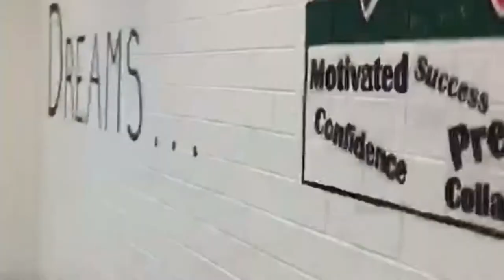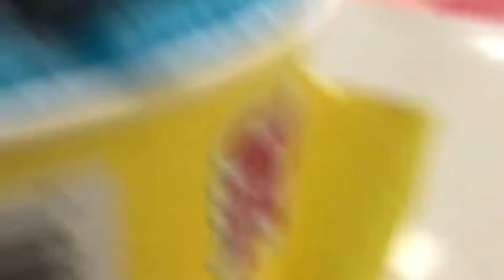HUGE FIGHT PUTS SCHOOL ON LOCKDOWN!! WHERE HAVE I BEEN!?!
My phone got took sooo yea. The fight is at the end of the video if you just want to see that. Anyways imma make my comeback soon just gimme a lil time😭
Snap-thesvageprince